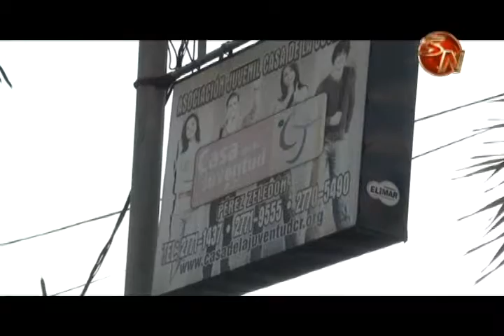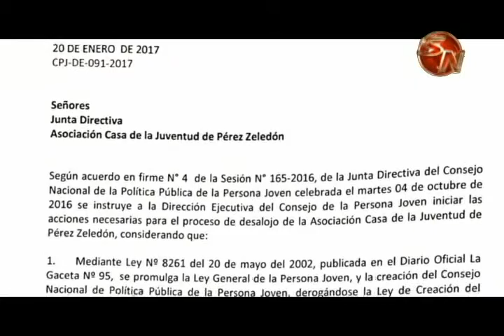Viceministro afirma que serán respetuosos de la decisiones sobre la Casa de la Juventud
El viceministro de la Juventud, Ricardo Sánchez, dijo a SN Sur Noticias, que será respetuoso de las decisiones que se tomen en torno a la situación de la Casa de la Juventud en Pérez Zeledón.